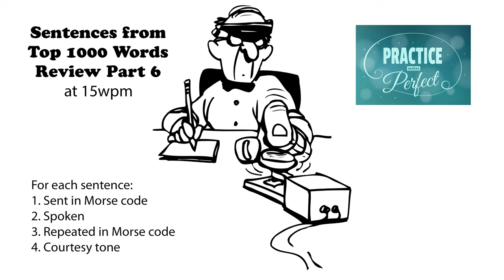Sentences from Top 1000 Words - Review Part 6 - 15wpm